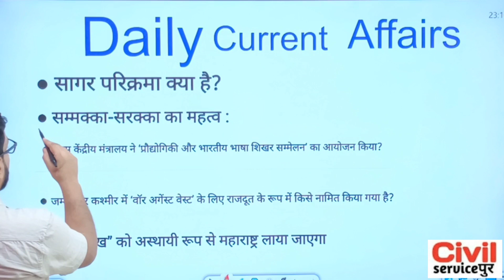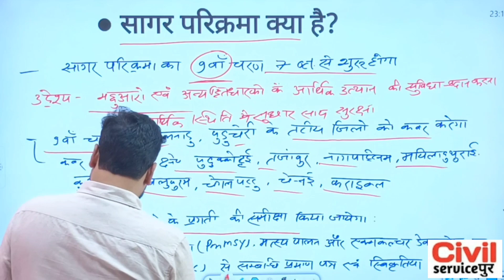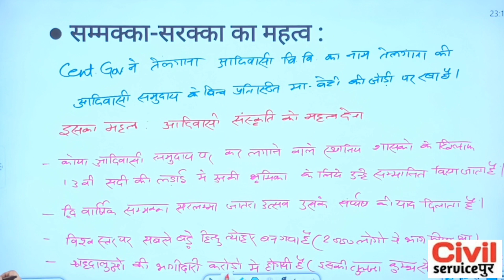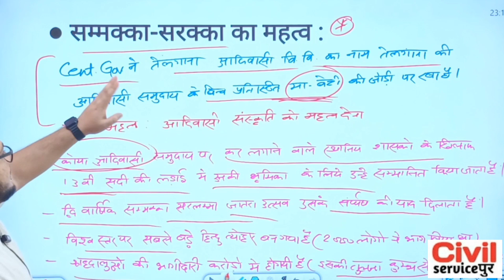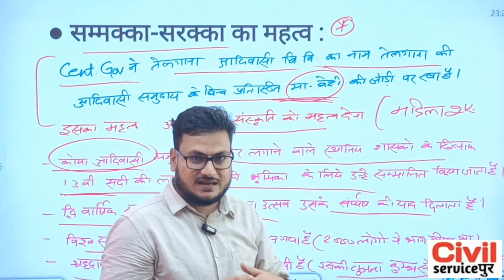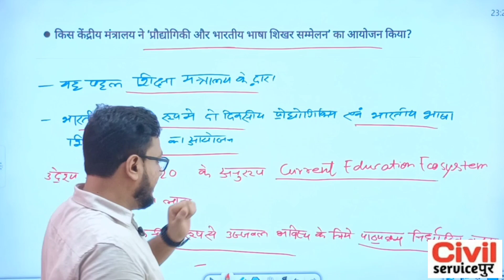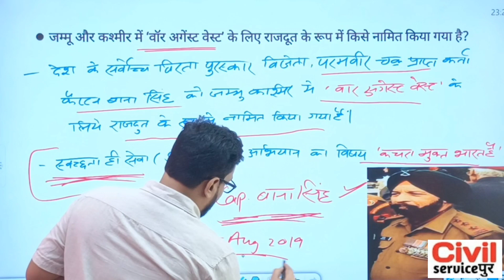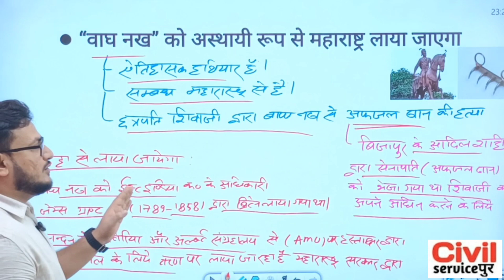9OctoberCurrentAffairs,dailycurrentaffairsBySatishKumar,upsc ,ias,upRo/Aro2023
,TheHinduEditorialAnalysis in Hindi,pib,for UPSC, State PCS, SSC ,
uttarpradesh me koyala kaha Paya jata hai,up me khanij ki kya esthiti hai,